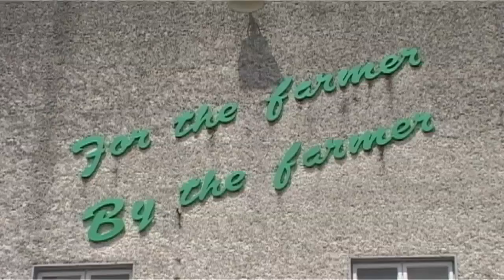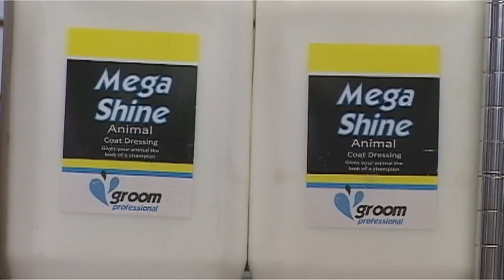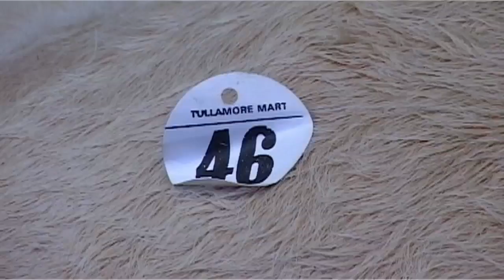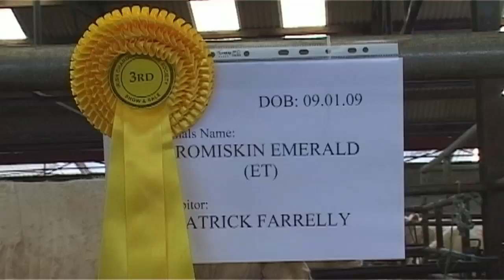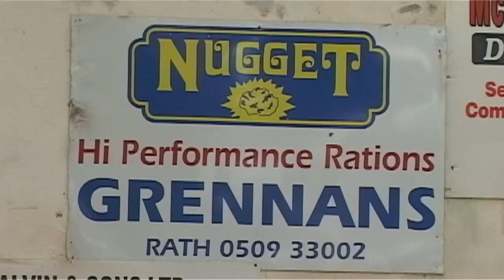A Pedigree Performance - Short Documentary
A short documentary film showing a day in the life of a pedigree Charolais breeder & his prize bull!

Directed, produced, shot & edited by Sarah McCann.